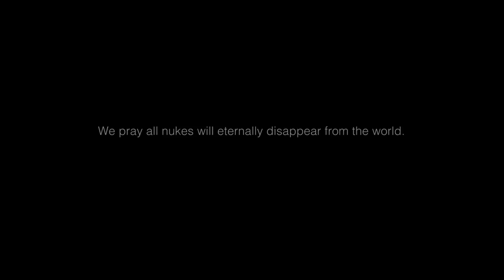INORI – we pray all nukes will eternally disappear from the world.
この作品は2017年8月6日 午前8時15分 広島原爆が投下された同じ日時にインターネット上に投下されました。

This work was dropped on the internet at the same date and time when the Hiroshima atomic bomb was dropped at 8:15 am on August 6, 2017.

Radioactive Visualiser」は、放射能を可視化する装置です。この装置は、空間内の放射能をガイガーカウンターで検知し、その放射能と同じ数の光粒子をプロジェクションします。放射能は皮膚を貫通し、細胞内のDNAの鎖を断ち切ります。そして細胞を、癌化し、死亡させます。この装置は目に見えない放射能を鋭い光線で可視化表現し、その危険性を体感的に感じさせます。

Radioactive Visualiser is a device to visualise radioactivity. It was developed by Nobumichi Asai. This device detects the radioactivity in space with a Geiger counter and projects the same number of light particles as its radioactivity. Radioactivity penetrates the skin and cuts off the DNA strand within the cell. It then makes the cells cancer and kills. This device visualises the invisible radiation with sharp rays and makes the danger feel sensible.

Hatis Noit is a Japanese singer and voice performer based in London. She created a majestic song that reminds us of a chant by the method of overdubing her own voice. She participated in a ceremony for memorial and appreciation tailored to the withdrawal of the evacuation area in Fukushima on March 31, 2017, and she produced this song based on the inspiration she felt there.

We can hear the sound of the waves heard in the second half of this movie was recorded on the coast of several kilometres from the nuclear power plant. The scenery of the sound of waves that should not change anything before "it" happens to that place, the birds singing, the sounds that many people have had fun memories. However, if you listen, you will hear the sound of the reconstruction work that still continues from afar. The town is still changing every moment as time goes by now. Their sounds are also memories of sorrow, as well as the people who live there to keep on looking into the future at the same time. Just once there were people there and people still love it. There is always a personal person even if it's in the middle of a big problem that can not be controlled. In this song, a memorial to the deceased people, a feeling for the people who she met in the place and a self-indulgence of self refusal are expressed in as a prayer.

Nobumichi Asai said,

“The issue of radioactive contamination from the Fukushima Daiichi Nuclear Power Plant still hasn’t been solved.
Nuclear power plants continue to be restarted here, and there are still many being operated overseas.
Even if you see information from the media about “how many thousands becquerels are being discharged” for some reason it doesn’t home in a way that appeals to our emotions as a reality. So people gradually become unconcerned, and their thoughts towards it are numbed. The danger does exist, however, and is drawing closer to us. Can you not sense more of this intuitively? Can you not feel the pain and suffering of the people who are behind the facts?”

This work begins with the image of atomic bombings of Hiroshima / Nagasaki.
Japan is the only atomic bombed country in the world and has learned the lesson of nuclear fear.
Why in Japan that a tragedy in Fukushima has taken place?
And why is that problem still going on still?
We will deeply think about their causes and pray that the same mistakes will not occur.

We pray all nukes will eternally disappear from the world.

(SYSTEM)

The radioactive visualizer converts one ray detected by the Geiger counter as one particle of light and draws it.If used in a radioactively contaminated area, we can visualize the radioactivity present in that space.In this installation radioactive material for research are contained in lead shielding containers containing GM tubes for detecting radioactivity.

The calculation formula for calculating the number of radiation passing through 1㎥ of space from CPM is as follows.(Supervised by Mr. Yasushi Noguchi below)

(Number of counts per cubic meter per minute) = (volume of GM tube) / (CPM) * 1,000,000,000

Effective Length (mm) 91.0 / 83.5
Effective Diameter (mm) 10

Volume of GM tubes
5 * 5 * 3.1415 * 91 = 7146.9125 * (maximum)
5 * 5 * 3.1415 * 83.5 = 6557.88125 * (minimum)

Example: When cpm = 20,
20/60 / 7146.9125 * 1,000,000,000 = Approximately 46,640 radiation per second will pass through the space of 1㎥.

Creators

Takatoshi Suzuki [Director of Photography]
Ayaka Motoyoshi [Assistant Producer]

Special Thanks
Yasushi Noguchi(Media Artist)
Akane Kurematsu, Saki Shiraishi, Takashi Hayakawa, Nana Onishi